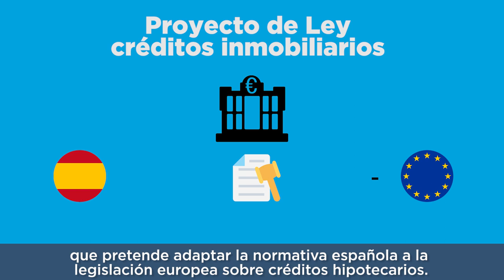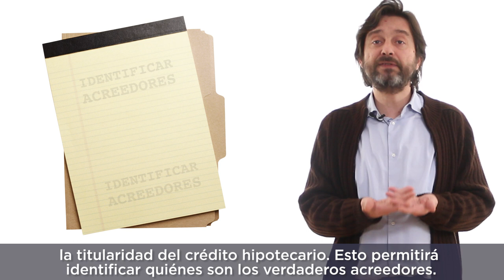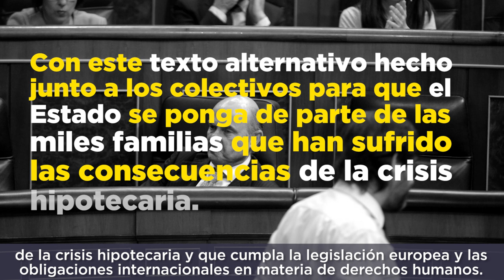Propuesta alternativa al Proyecto de Ley de Crédito Inmobiliario de De Guindos. Rafa Mayoral.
En este vídeo, nuestro diputado Rafa Mayoral nos cuenta que el pasado 3 de noviembre, el Gobierno de M. Rajoy aprobó el Proyecto de Ley Reguladora de los contratos de crédito inmobiliario, que pretende adaptar la normativa europea sobre legislación de créditos hipotecarios.
Sin embargo esta Ley llega tarde y mal. Tarde porque España lleva desde noviembre de 2017 pagando una multa diaria de 105 mil euros por no haber traspuesto antes esta directiva. Y mal porque ni está completa, ni impide que se vuelvan a repetir las vulneraciones de derechos en materia de vivienda que destapo la sentencia Aziz y que ha denunciado incluso el Tribunal de Justicia de la Unión Europea.
La vivienda es un derecho y no un producto para la especulación. Junto con las aportaciones de la sociedad civil y de los afectados y afectadas por la crisis inmobiliaria, desde nuestro Grupo Parlamentario hemos elaborado un texto alternativo al Proyecto de Ley que el Gobierno ha hecho a medida de los buitres.